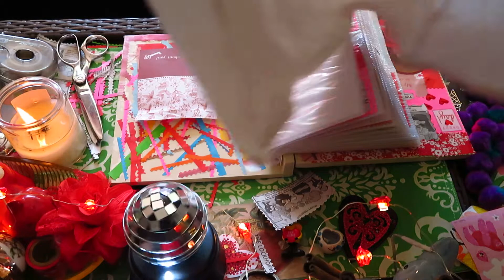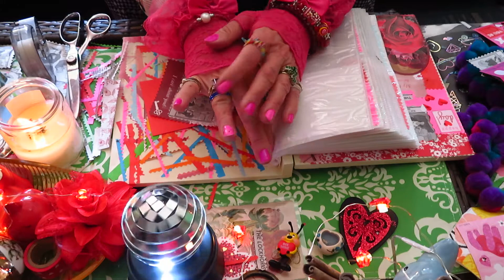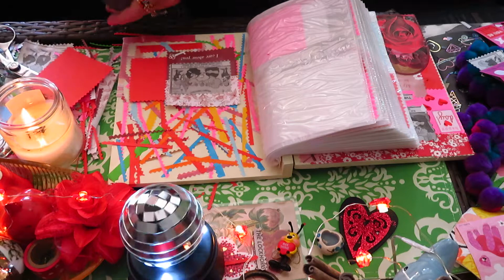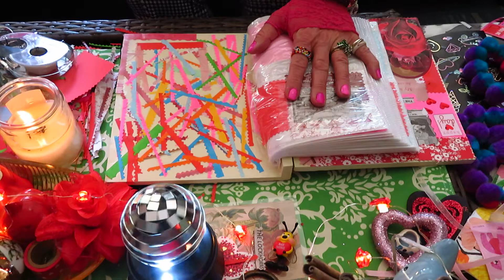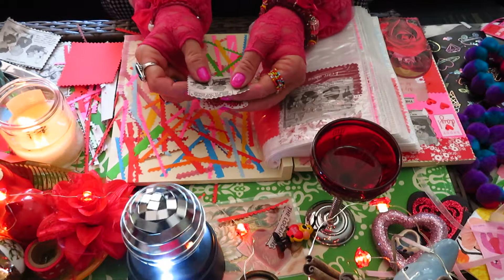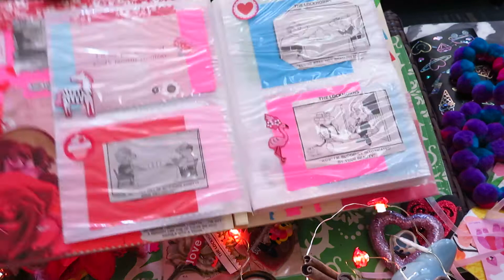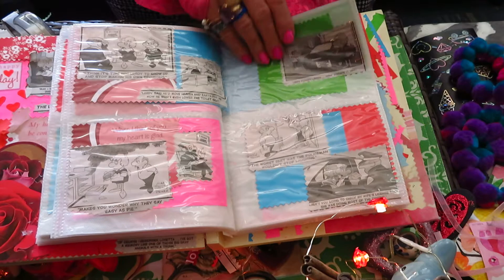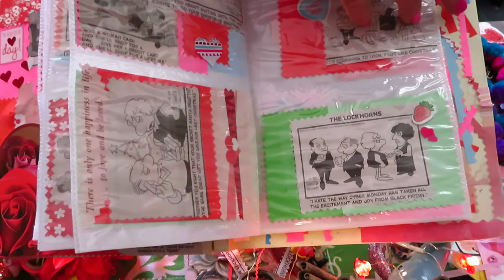🔹🔶💢❗Eureka❗💢🔹🔶GinGeeGoodEarth💠❤️❤️🧡HAPPY VALENTINES DAY💛💚❤️VALENTINES DAY 11💠❤️💠Art Scrapbook💛💚❤️🧡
🔹🔶💢❗Eureka❗💢🔹🔶GinGeeGoodEarth💠❤️❤️🧡💛💚🔹❤️🧡HAPPY VALENTINES DAY💛💚❗💢🔹🔶GinGeeGoodEarth💠❤️VALENTINES DAY 11💠❤️💠❤️💠❤️💠❤️ENJOY❤️Arts & Crafts Comic Scrapbook & Valenitne Notes❤️Features Cartoon Comic Strip: Lockhorns by Bunnie Hoest and John Reiner🧡💛I Read Rare Antique Books on America USA HISTORY💚 ❤️Universal History United States of America 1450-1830🌸💠💠❤️❤️🧡💛💚❤️SPECIAL💠💢Show LOVE💠❤️🌸Boston Tea Party ; Boston Under the British Standing Army💢🌸💠❤️American Colonists drank Tisanes, Herbal Teas to avoid drinking British Tea, and paying a forced tax on tea!💠❤️💠❤️ 💠Features Stamp Act: Started the American Revolutionary War💠Stoffers Cocktail Drink Manual 1950's💠❤️🌸PICK-ME-UPS"❤️Special opening of the United States Post Office "Art of Magic" 2018 In Celebrations of Magic, an art form that has entertained America for centuries💠Magician's Guide Booklet- Five Tricks by Mac King❤️🌸American History Picture Show💢🌸💠1904 Sexology💠❤️🌸introducing new Antique book selections! Thumbnail is my picture of a Horse Farm and looks like I got Gin and a spacecraft in the picture! Not sure you can write me and let me know what science based entity is this creature!💠❤️🌸
Movies are great historic records on past-life, teach civilities of everday life, and enjoyable for the most part, but ...here. we. are, Today,. Ta...Tahhhh. living in the present, .yesterdays gone,. today is all we have,. and as we act quiqui (ruler of our home) we should thrust & focus our passionate hearts on creative- funfilled ways to enhance a productive day; to excell our being of nature in this world. Utilize every facet of our soulfulness to help promote beneficial goals/achievements into the minute of the hours..to prepare for the next day. " we know as tomorrow." Tomorrow will arrive as a day of new beginnings, forge ahead with courage, build bridges with each other, revamp your brain patterns, think with fresh-minded brilliance! Get life going...don't wait for a "re-run," movie to replace your life dreams..thoughts and ethics. create your movie adventure with everyday life. you will be happily surprized! Gretchen Schmitt RD RDN

🔹🔶💢❗Eureka❗💢🔹🔶GinGee GoodEarth©️💠❤️A Universal History of the United States of America🌸Historical Novel Dates:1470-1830🔆Gold is on the Coloniest of Jamestown mind:🔆Dig Gold🔆Wash Gold🔆Refine Gold🔆Load Gold🔆Collect Money on the Gilded Dust🔆"💠❤️🌸🔆🌈

💠❤️🌸🔆🌈Also, I accept requests, as a guest on "live" YouTube Videos" Please Request a personal interview appearance for Youtube Channels by email @ 💠❤️🌸🔆🌈 💠❤️🌸🔆🌈 and/or 💠❤️🌸🔆🌈 I have presentations for many Historical Victorian Program topics, by request! 🔆Also, Current Events/Health Nutrition/Trend Topics, Too! 🔆💠❤️
🔆💢Please click on my "About" Page; GinGee GoodEarth💢💠❤️

💠🔹🔶💢❗Eureka ❗💢🔹🔶GinGee GoodEarth💠❤️Videos
Created by"Eyelook" Studio""

MY Store💢*💢*💢
💢❤️💢You can goto; Esty.com💢 Wild Trout Lily to see my handmade books, Vintage Clothing & Victorian WhatNots: Honey For All 💠❤️🌸🔆🌈Pittsuburgh Victoria & All is Gilded 💠❤️🌸🔆🌈White Buffalo Spirit💠❤️🌸🔆🌈💠❤️Enjoy💠❤️

💠❤️💢Reading: A Universal History of the United States of America 💢author CB Taylor New York: published by Ezra Strong 1830💠❤️

 to entertain and delight!💠❤️🌸🔆🌈
💢Videos are Artful 💢 Fun-filled 💢 Educational 💢
💢Community Guidelines Disclaimer: The points of view and purpose of this video is not to bully or harass anybody, but rather share that opinion and thoughts with other like-minded individuals curious about the subject to encourage conversation and awareness.
💢This video does not give medical advice 💢